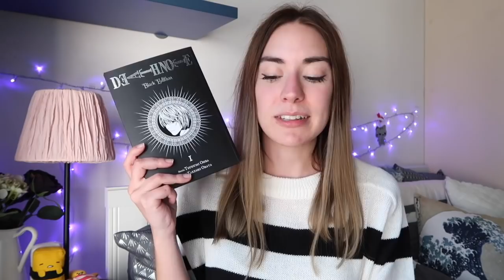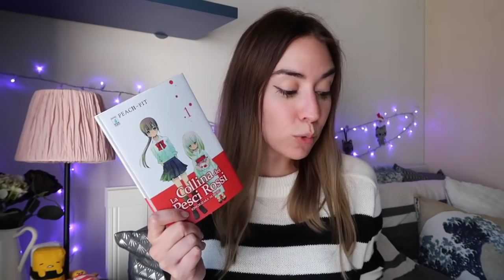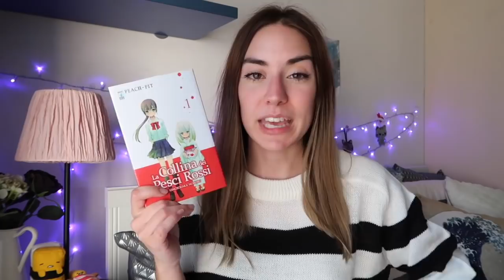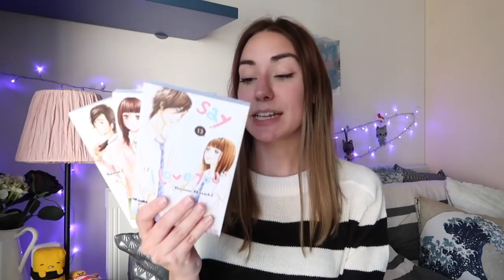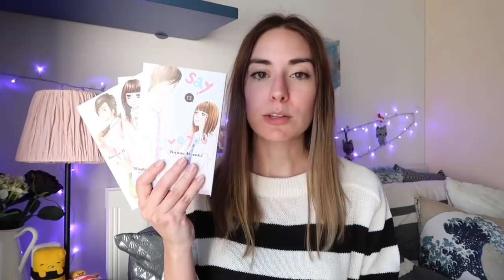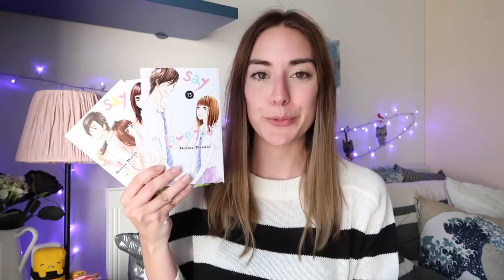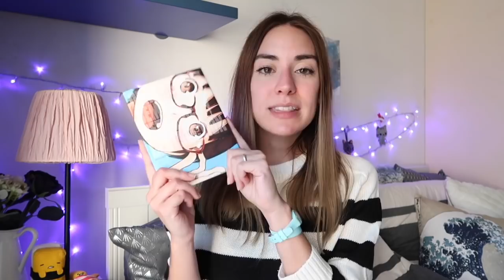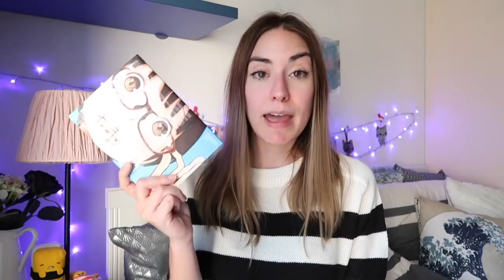MANGA HAUL!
Torniamo a parlare di manga con un video acquisti abbastanza corposo! In questo ultimo periodo ho recuperato delle serie che volevo leggere da tempo, fumetti di Asano e qualche novità ^^

"Death Note" Takeshi Obata Tsugumi Oba

"La collina dei pesci rossi" Peach-Pit

"Proiettili di zucchero" M Yukimura

"Say I Love You" Kanae Hazuki

"The Ancient Magus Bride" Kore Yamazaki

"A girl on the shore" Inio Asano
"La ragazza in riva al mare"

"La fine del mondo e prima dell'alba" Inio Asano

"What a Wonderful World" Inio Asano

"Dead Dead Demon's Dededede Destruction" Inio Asano